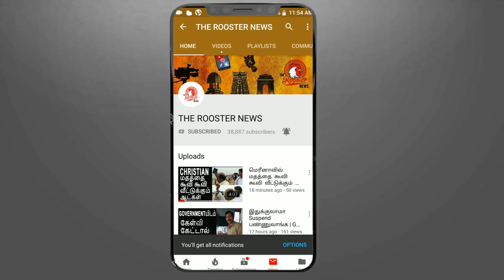நந்தினியை தொடர்ந்து தங்கையும்(நந்தினியின் தங்கை) கைது I After Nandhini her sister Niranjana arrested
மதியம் 1.30 மணிக்கு சட்டக்கல்லூரி முன்பு காலவரையற்ற உண்ணாவிரத போராட்டம் தொடங்க இருந்த நிலையில், தற்போது போலீஸ் வீட்டிற்கே வந்து நிரஞ்சனாவை ( நந்தினியின் தங்கை) வலுகட்டாயமாக கைது செய்து அழைத்து சென்றது.